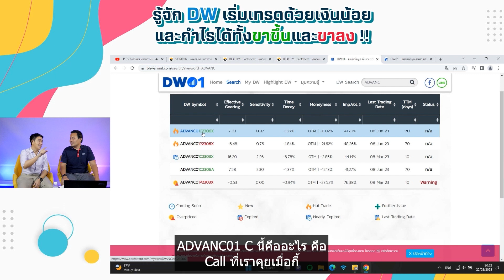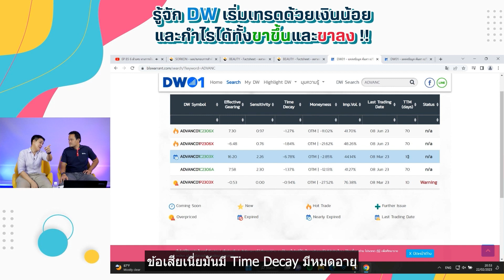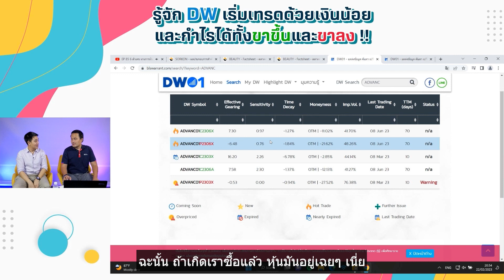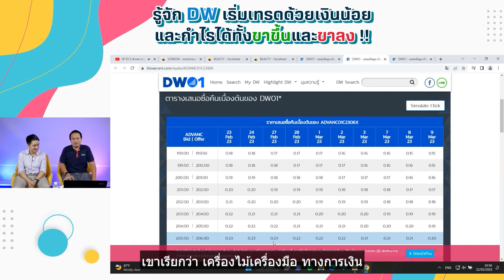เทรดด้วยเงินน้อย ทำกำไรทั้งขาขึ้นและขาลง ทำได้ไหม? - เสริมความรู้ คิดแบบภาววิทย์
🪙 เทรดด้วยเงินน้อย ทำกำไรทั้งขาขึ้นและขาลง ทำได้ไหม? 📈📉

DW หรือ Derivative Warrant ตัวช่วยเก็งกำไร ที่มีราคาอ้างอิงกับหุ้นแม่ และสามารถลงทุนได้ด้วยจำนวนเงินไม่มาก

ยกตัวอย่างหลักการทำง่าย ๆ
📈 หากมองราคาหุ้นแม่อยู่ในช่วงขาขึ้น ก็ให้ลงทุน Call DW ที่มีทิศทางราคาขึ้นตามหุ้นแม่
📉 หากมองราคาหุ้นแม่อยู่ในช่วงขาลง ก็ให้ลงทุน Put DW ที่มีทิศทางราคาสวนทางกับหุ้นแม่

แต่ DW ก็ถือเป็นตราสารที่มีความเสี่ยงสูง เนื่องจากมีอัตราทดและค่าเสื่อมเวลา
(⚠️ นักลงทุนต้องศึกษาข้อมูลของ DW กันให้ดีก่อนตัดสินใจลงทุนนะคะ)

แล้วหลักการทำงานของ DW จะเป็นอย่างไร เหมาะกับนักลงทุนอย่างเราหรือไม่ ลองไปฟังเต็ม ๆ กันค่ะ

ติดตาม เสริมความรู้ EP อื่นๆ ได้ที่

💡 กับช่วงเสริมความรู้...จากรายการคิดแบบภาววิทย์
หรือตามไปพูดคุยกับพี่แพท พี่ปิ๊ก กันสด ๆ ได้ ทุกวันพุธ เวลา 2 ทุ่มตรงนะคะ 😉

📲 ทำความรู้จัก DW เพิ่มเติมได้ที่

📌 สนใจลงทุน DW เพียงเปิดบัญชีหุ้นออนไลน์กับหลักทรัพย์บัวหลวง ง่าย ไม่ต้องส่งเอกสาร อนุมัติภายใน 15 นาที ได้ที่